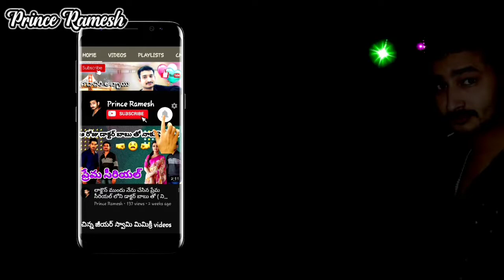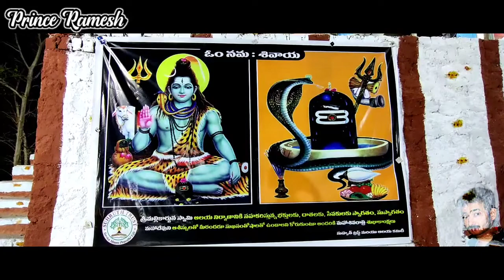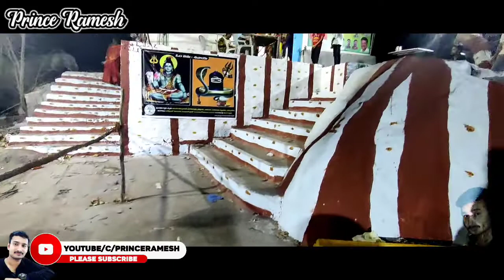మహా శివరాత్రి సందర్భంగా మల్లికార్జున స్వామి ఆలయ దర్శనం // Maha Shiva Raatri Special Video 😊👍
Watch my full video 😊👈 don't skip the video Friends..🤗😋😍

Music Credit -
Shiv Suvarnamala Stuti
Singer - Madhavi Madhukar

Licence  Creative Common attribution License (reuse allowed )

significanceofkedareswara vratham
kedareswaravrathakatha
kedareswaranomu